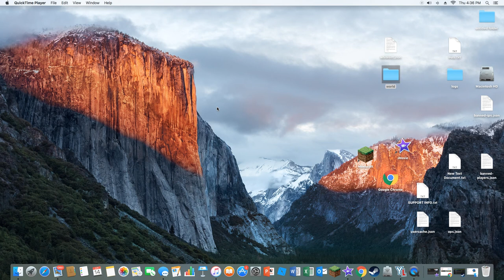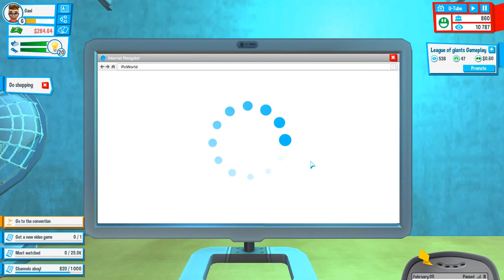Youtubers Life-Ep. 2- My first convention center-Let's play